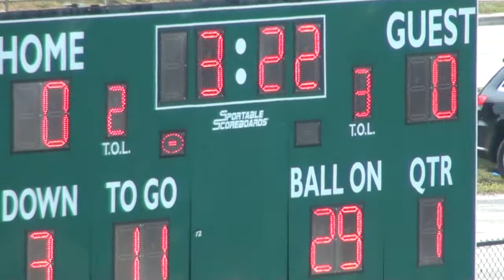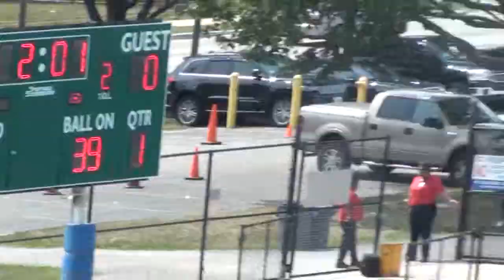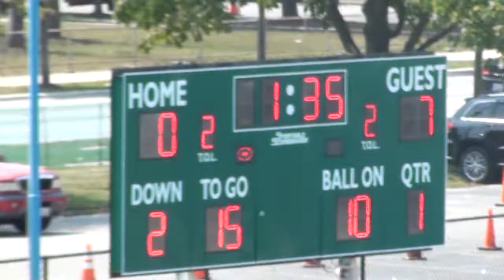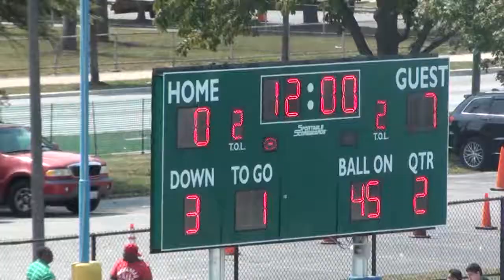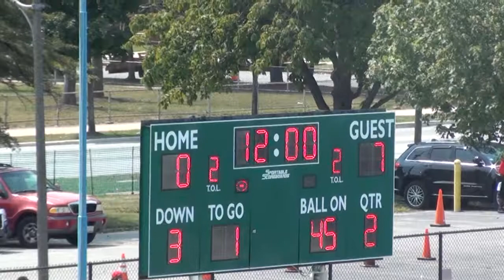* * [1] Evergreen Park Mustangs@CHSAS Cyclones Varsity Football1 /Chicago